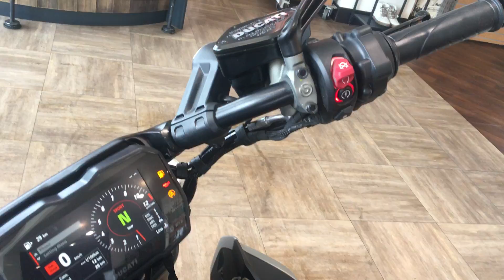Ducati Diavel V4 2023 новое поступление!